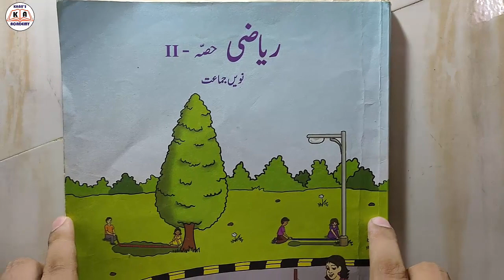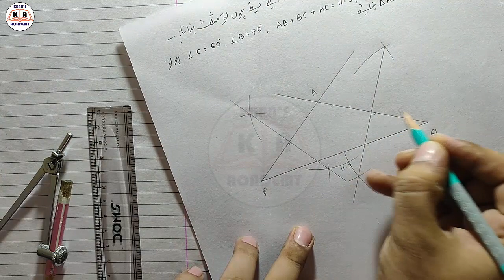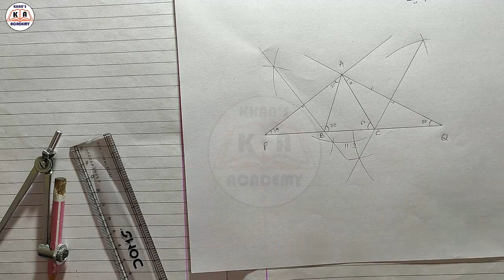مثلث کا احاطہ اور قاعدے پر کے دو زاویے دیے ہوں تو مثلث بنانا | Basic For Ex 4.3 | 9th Maths 2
Assalamu Alaikoom to all